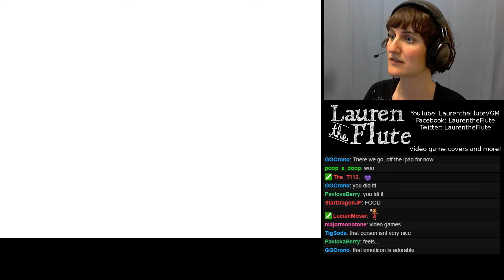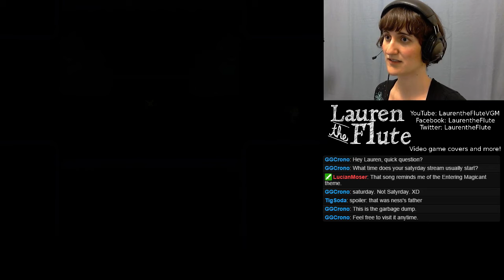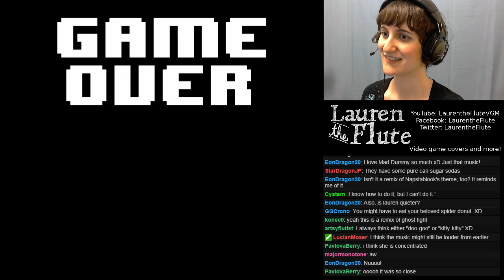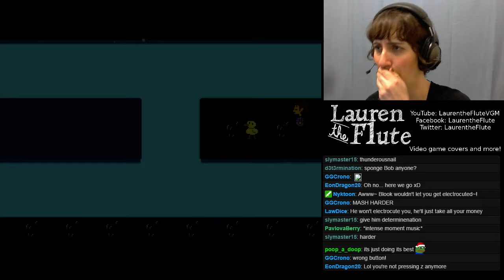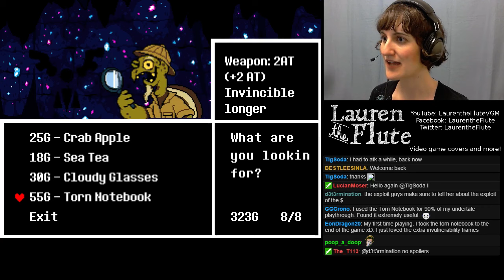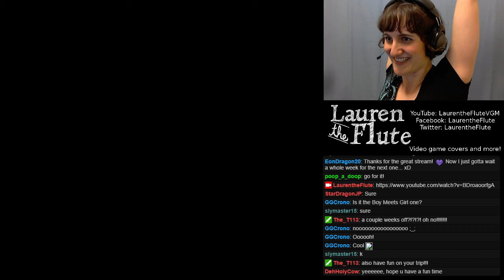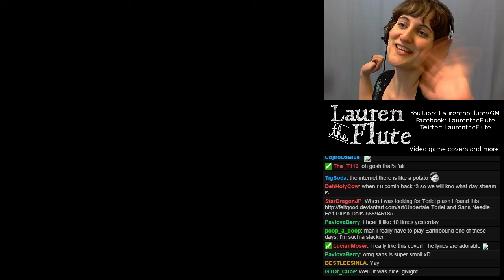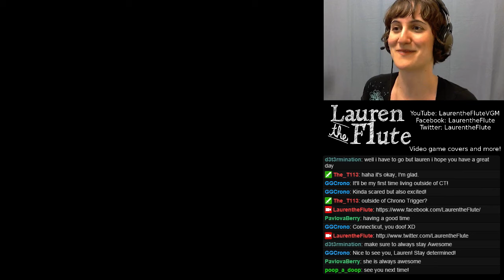Undertale 3C: Ghosts and Dummies and Swing-Jazz (blind playthrough, pacifist run)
Finally -- I get to see what the hype is all about! And so far I am not disappointed. This game is wonderful. It's funny, it's charming, it made me cry, and the gameplay is ... actually pretty challenging. Who knew that an RPG could have bullet hell folded into it?

AHHHHHHHHHHHHHHHHH

AHHHHHHHHHHHHHHHHH

THAT MUSIC

(also everything else about this was just delightful fun but I'm distracted)

I'm breaking these into chunks for ease of viewing!